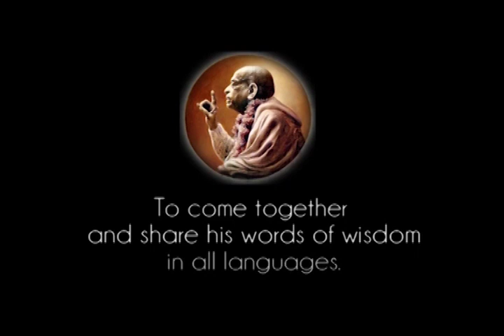There is no New Formula, It is the Same Vyāsa-pūjā, the Same Philosophy - Prabhupada 0617